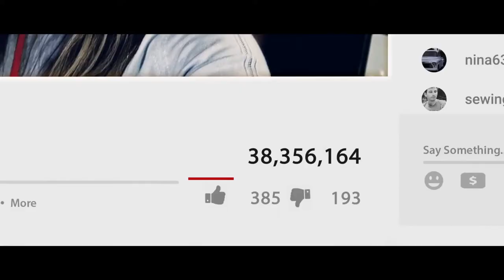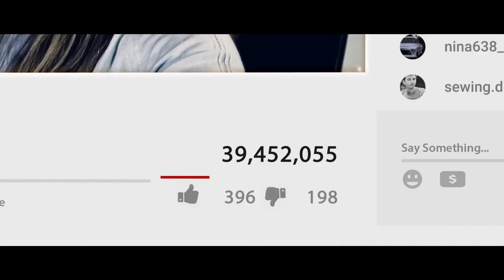Deadcon (2019) | Trailer HD | Social Media Horror | Real YouTubers Movie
The horrors and isolation of being a social media influencer run rampant when a collection of YouTube and Instagram stars soon discover there are things scarier than thousands of teenagers armed with phones asking for selfies.

Cast: Lauren Elisabeth, Claudia Sulewski, Keith Machekanyanga, Lukas Gage
Directed by Caryn Waechter
Written by Scotty Landes